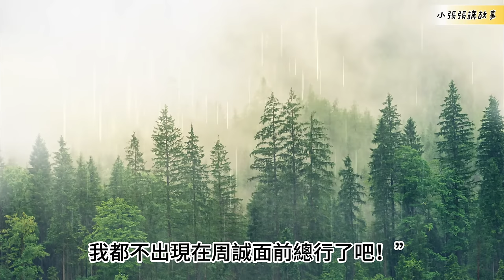（226）連載。【爭強好勝又人品過硬，一碼歸一碼！】|長篇故事|連載小說|八十年代|勵志|創業|社會變遷|情節|有声书|有聲書